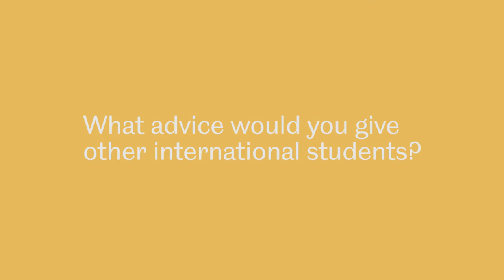Rasan Chandra M.Eng Mechanical Engineering, British Sugar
We spoke to Rasan to find out how he secured a role as Process Engineer at British Sugar via Tier 2.

Rasan is an M.Eng Mechanical Engineering student from Malaysia.

In this short he discusses:
His year long placement at AB Sugar and how he secured his graduate job with British Sugar.
He discusses the interview process and the extra curricular activities he did at University, as well as his top tips for other international students.